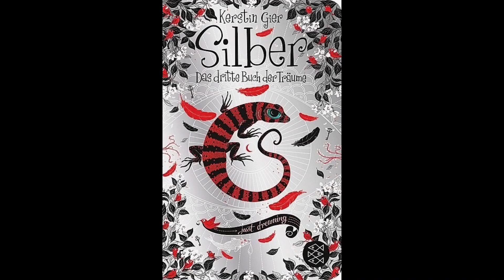Silber - Das dritte Buch der Träume | Kapitel 11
Alle Rechte an diesem Buch gehörigen dem jeweiligen Verfasser/Autor, sowie dem jeweiligen Herausgeber/Verlag.  Nur meine Stimme gehört mir selbst.